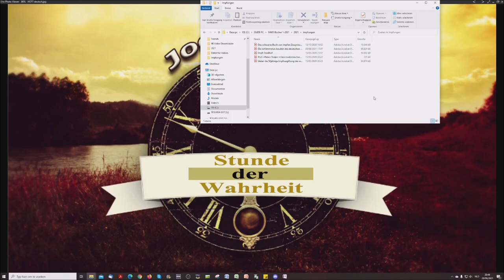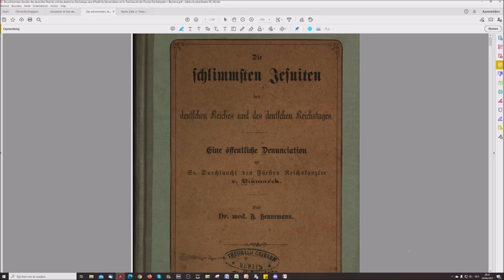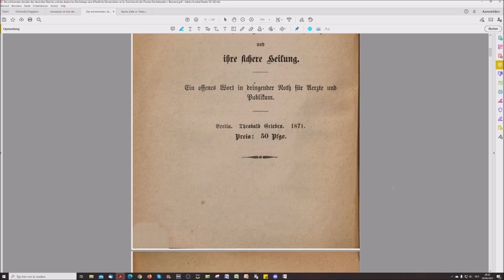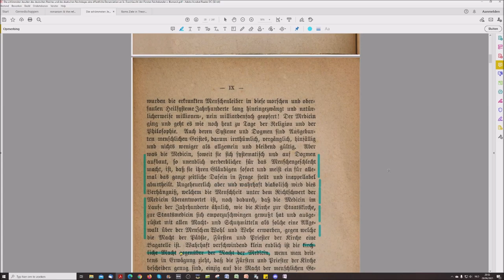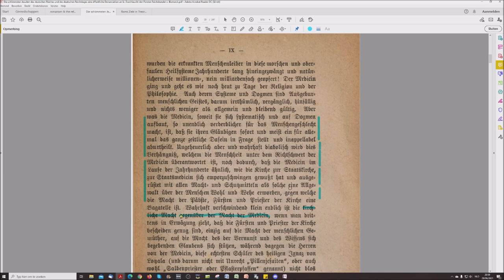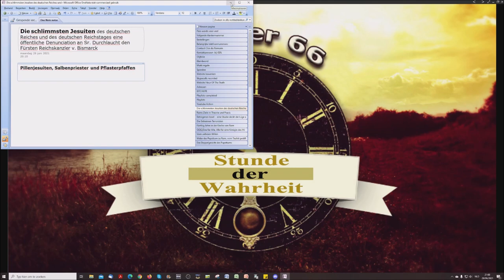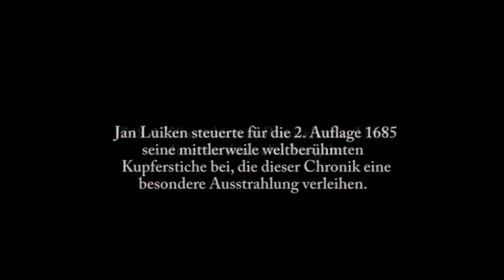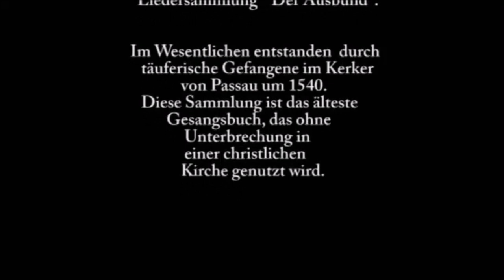Impfquisition, Pillenjesuiten, Salbenpriester und Pflasterpfaffen?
Eine neue Buchlesung?  Was findet ihr?

„Die schlimmsten Jesuiten des deutschen Reiches und des deutschen Reichstages eine öffentliche Denunciation an Sr. Durchlaucht den Fürsten Reichskanzler v. Bismarck“ von 1875

Dieses Buch wird deutlich machen, das das ? am Ende des Titels dieses Videos ersetzt werden muß durch "!!!"

Es wird eine andere Lesung als alle anderen, die ich bis jetzt machte, auch weil hier mehrere Bücher gleichzeitig gelesen/zitiert werden. Und keines der Bücher einen christlichen Hintergrund hat, desto wichtiger, diesen Zusammenhang heraus zu arbeiten.